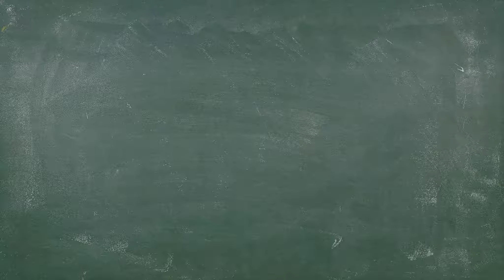PixelJunk Monsters 2 Demo 💎 #1 | Wir zocken eine Runde Tower Defense! | deutsch LPkids FSK 0